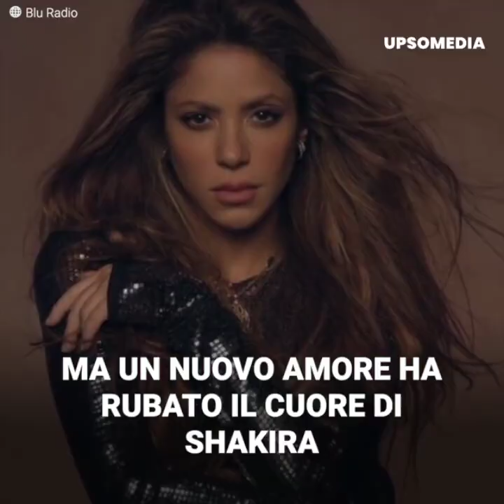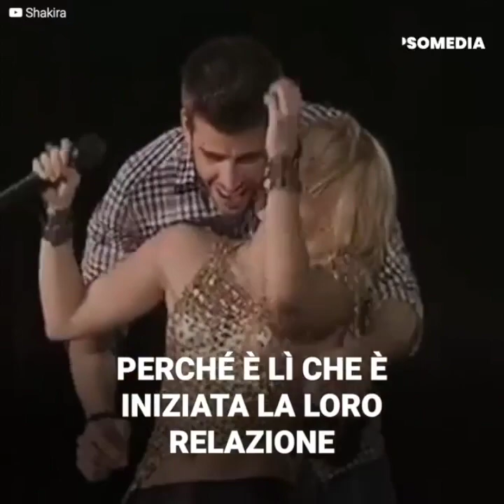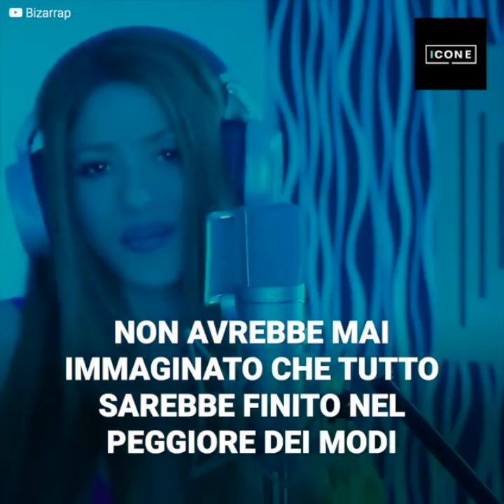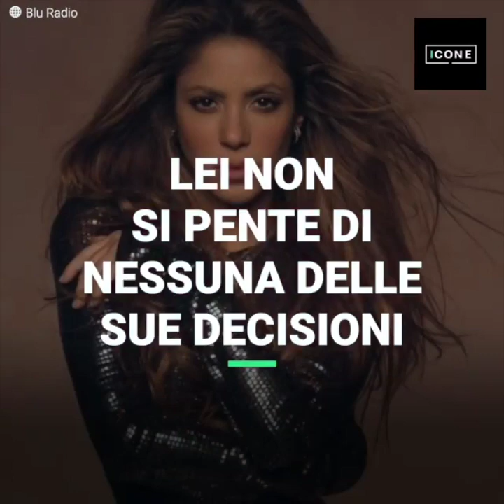Piqué ha rivelato che Shakira è stata infedele al suo ex fidanzato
"Aveva un fidanzato quando abbiamo iniziato la nostra storia, e visto che devi farlo, fallo bene". Gerard Piqué ha rivelato un segreto scioccante su Shakira, cercando di distruggerla completamente. Dopo l'ultima canzone in cui la colombiana lo ha attaccato direttamente, è venuta alla luce una vecchia intervista in cui il calciatore ha confessato una verità inquietante. Si è parlato molto della sua colpa per la rottura, ma è stato proprio il giocatore a rivelare che Shakira non è stata una santa in questa storia.